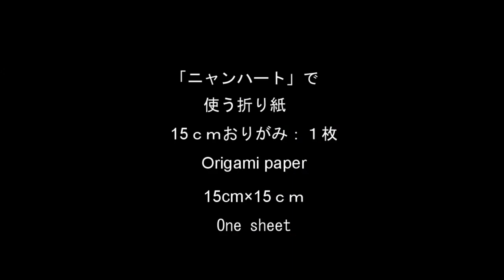【ネコ折り紙】ニャンハート/Origami heart and cat tutorial (オリガミマン origami man）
１枚で折るネコとハートです。プレゼントに添えたり、完成後に裏側のカドを引っ張りだすことで、そのまま飾ることが出来ます。最後の仕上げのときにハートと手の部分は接着して固定します。
和紙など柔らかい紙で折るときは広がりやすいところも接着することをオススメします。両面異なる色や、いろんな紙で折ると楽しめますよ！

□創作design：オリガミマン origami man
I designed origami  heart and cat.
難易度/初中級(★★☆☆☆) /全50工程
推奨サイズ：15ｃｍ×15ｃｍ以上
和紙で折っても雰囲気がだせます。
MY paper：15㎝×15㎝

□主に使っている折り紙記号　Symbols
【谷折り】Valley fold：－－－－－
【山折り】Mountain fold：－・－・－
【隠れ線】A hidden line：･･････････

□動画に使った和紙
「越前もみ和紙18ｃｍ」はコチラ↓
24ｃｍ、30ｃｍもあります。

裏地が白色の「もみ和紙」です。
紙の表と裏の色を使って仕上げる折り紙作品のことを「インサイドアウト」とよばれています。
難しい折り紙によく出てくる折り方のひとつです。
折り筋が目立たないので、少し間違って折っても目立たないので、本番の仕上げ用にもオススメです！

□目次
00:00 概要説明（イントロ）
00:14 折り筋をつける　1-10
04:38 折りたたみ開始 11-22
08:44 ネコ 23-31
12:16 ハート 32-50
18:15 仕上げ・応用
19:30 完成・エンディング

金沢「近江町市場」にある紙の専門店「紙文房あらき」の6代目ことオリガミマンによる折り紙やペーパークラフトをご紹介するチャンネルです。
皆様の楽しいペーパーライフをお手伝い致します!

SNS・ブログでも折り紙やペーパークラフトのご紹介をしております。